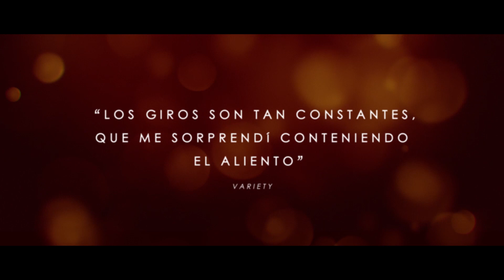EL PASADO QUE NOS UNE (TRÁILER OFICIAL) (SUBTITULADA) (1080P HD)